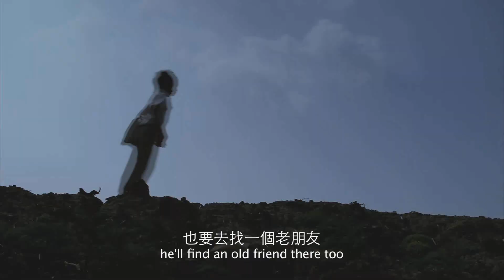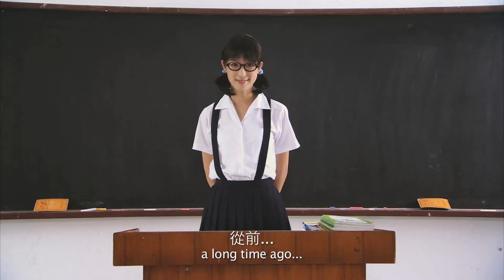《不倒翁的奇幻旅程》電影正式預告(HD) 4月27日 夢想上路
《不倒翁的奇幻旅程》
上映日期：2012年4月27日　夢想上路

林福清  導演
史明輝  動畫監製
金士傑、買皓瑋、賴雅妍、吳朋奉、曾珮瑜 領銜主演

故事從童書老作家田邊（金士傑 飾）正準備接受「國家兒童文學館」的獻禮開始，但這份獻禮卻讓封筆多年的他，勾起了塵封廿年的過往記憶。田邊感到不安，因為他畢生成就的起點，是童書「不倒翁」的出版，然而這本書的原創，是「偷」來的。他偷了兒子小遠童年玩伴「安安」的點子，寫就了「不倒翁」，才讓他苦盡甘來的出版了第一本書，並一夕成名。

小遠是田邊最忠實的聽眾，卻因為這件事不願再相信父親，成為田邊此生最大的遺憾，也因此封筆不再創作。

一名獨腳的小男孩此時因緣巧合的進入了他的生命，他們因此展開了一段旅程。南部鄉下充滿美麗的驚奇，小咖獨腳跳躍的身影，深深打動了老作家，讓老作家凋零的想像樹再度萌芽。他最後能夠重新面對自己，再度提筆嗎？最後會發生什麼令人歡欣鼓舞、發噱爆笑、卻又感動不已的奇蹟故事呢？

由林福清執導，以獨特清新的拍攝風格，強調「愛」與「夢想」的力量。說不出口的內心世界，藉由追尋夢想的努力，化成美麗動人的故事，傳達勇往直前的動力與希望。電影網羅了台灣劇場大師金士傑及金馬影帝吳朋奉聯手飆戲，並與賴雅妍、曾珮瑜共同演出。特別邀請台灣著名動畫製作人史明輝擔任動畫監製，網羅各路動畫及特效精英共同製作。